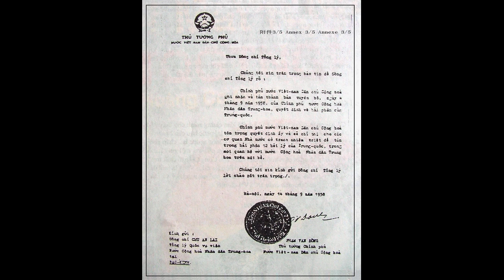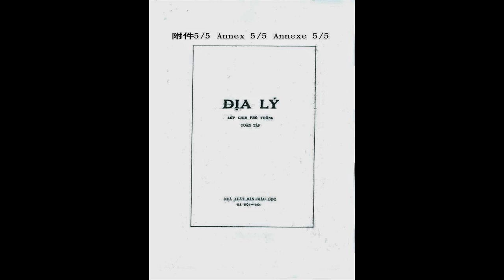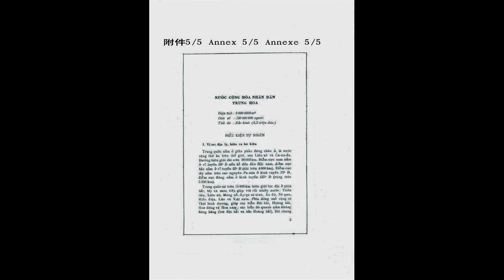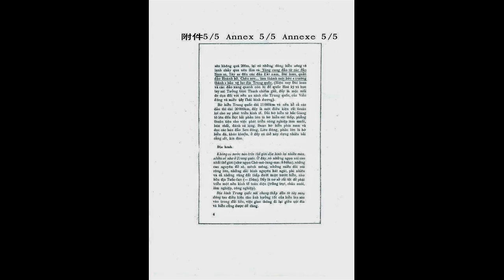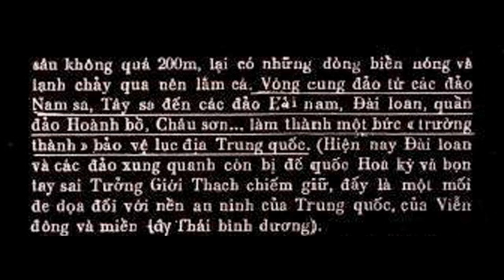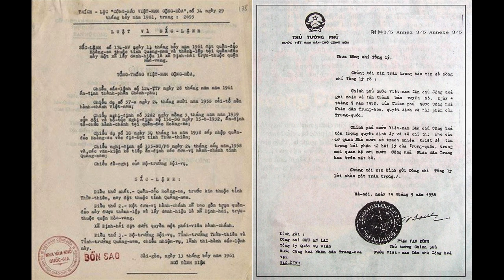Thỏa thuận ngầm giữa Đảng Cộng Sản Việt Nam và Tàu Cộng về Biển Đông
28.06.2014: GS. Nguyễn Văn Canh: TUYÊN CÁO ngày 22 tháng 6 năm 2014 - Về  Âm Mưu của Trung Cộng Xác Nhận Chủ Quyền trên toàn Biển Ðông qua giàn khoan HD 981.

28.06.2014: Bí mật động trời - Ðảng VC bán nước cho Tầu Cộng

Tiến trình đàm phán bí mật Thành Đô 1990